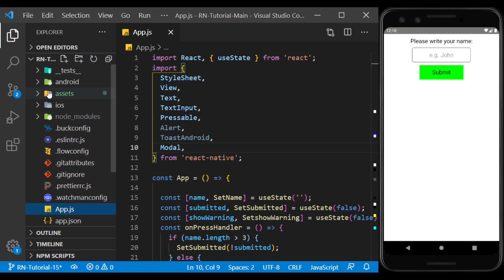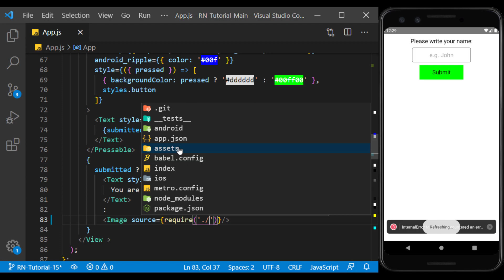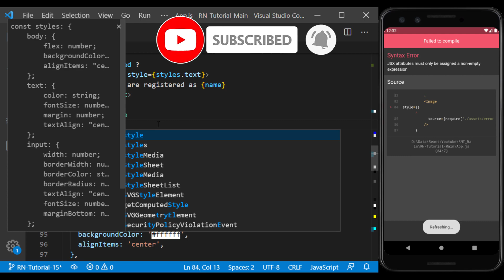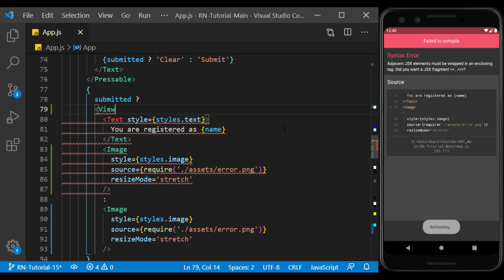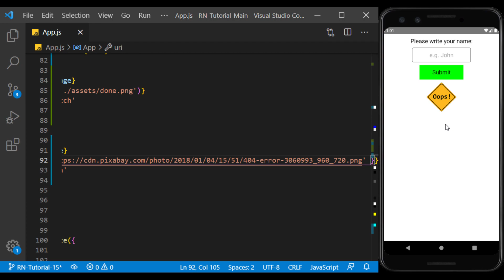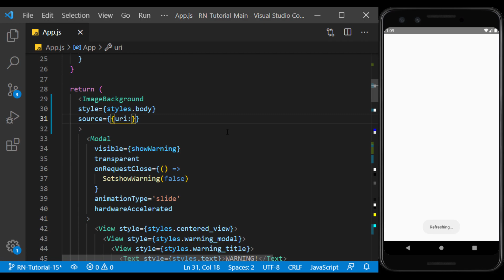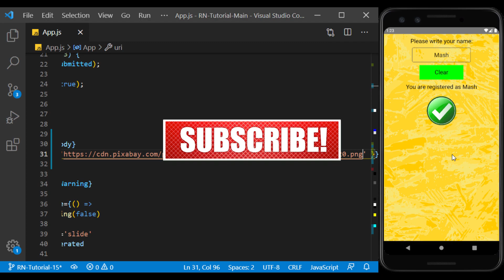React Native Tutorial #15 - Image & ImageBackground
As the instructor, I'll be there to answer any technical questions you may have. Plus, you'll get access to more exams and coding exercises, updated content, and no background music or ads. After completing the course, you can get a valid certificate on Udemy to showcase your skills.

🌟 In this session, we will get acquainted with the Image and ImageBackground components and learn how to use them.

⏱️ Timestamps:
00:00 Intro
01:02 Image
04:42 ImageBackground